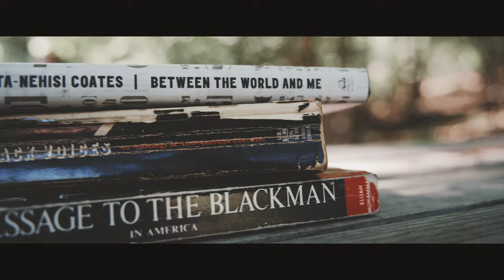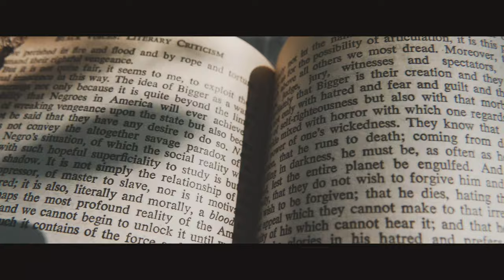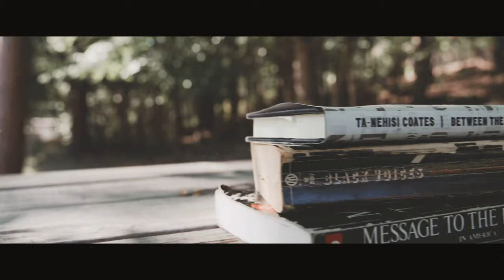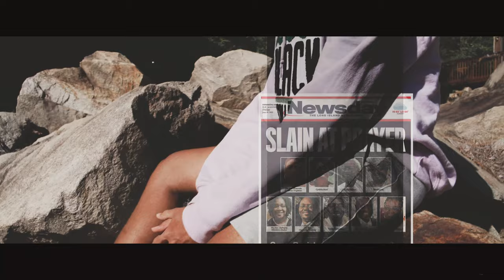ALäZ and DKOMX --A Whole 'Nother World (Official Music Video)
A Whole ‘Nother World is the newest single release from Macon, GA based artists, ALäZ and DKOMX inspired by the New York Times Best Seller “Between The World and Me” by Ta-Nehisi Coates and also inspired by Kamilah Forbes, the executive producer of the Apollo Theatre. Forbes created and directed a stage adaptation of the book "Between The World and Me" with the original score by Jason Moran that debuted in New York in April 2018 at the Apollo Theater.

ALäZ and DKOMX first met as coach and camper, respectively, through the Otis Music Camp in Macon, GA, an annual Music songwriter’s camp hosted by the Otis Redding Foundation in honor of the soul music legend, Otis Redding.

Song: A Whole ‘Nother World
Artist: ALäZ and DKOMX
Copyright ALAZ Music, DKOMX Music, BMI-Broadcast Music Inc.

Official Music Video Director: "No fl.ASH. Productions"

A Whole ‘Nother World
( Link below) to song below

The song A Whole ‘Nother World was recorded at the Otis Redding Center for Creative Arts
The song was Mixed by MrMc Mcsauce studio IG @mrmcadoscious
and Mastering was done by Tim Gilchrist